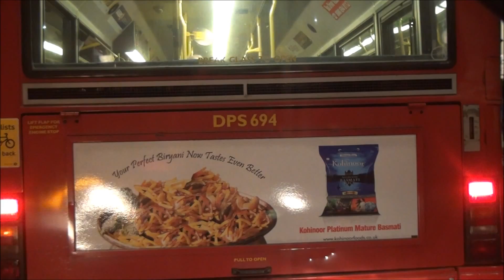Bus driver's eye - St Margarets to Barnes